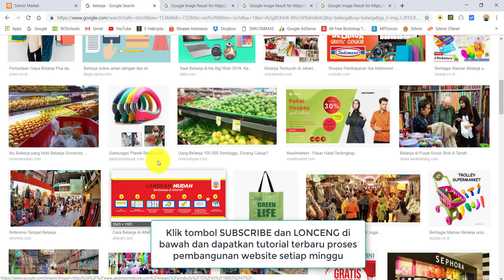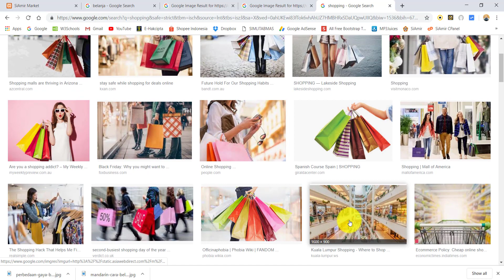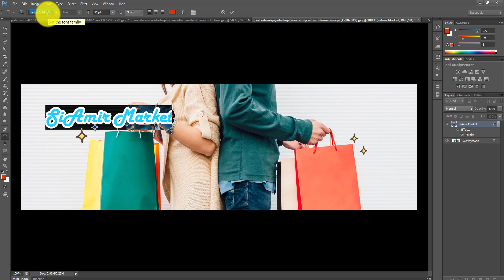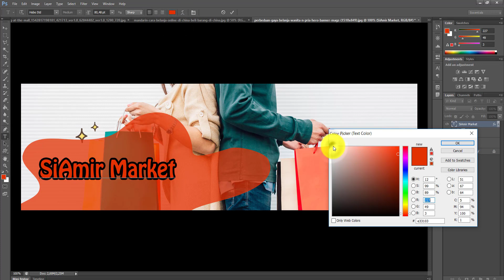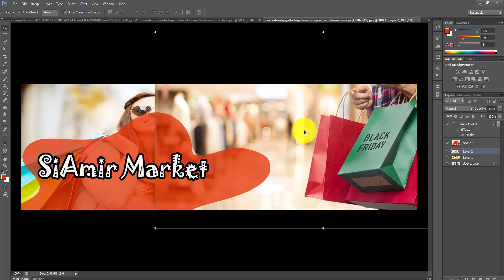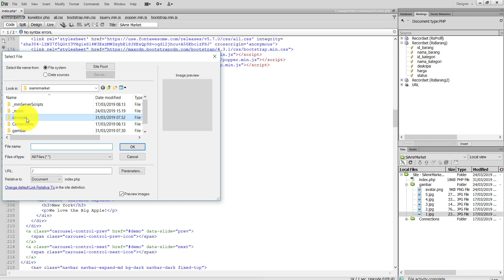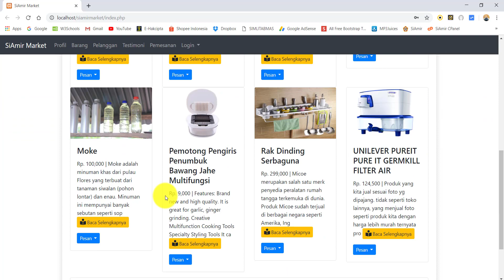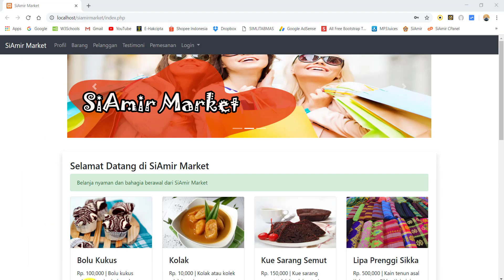16. Carousel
Tutorial ini menjelaskan teknik pembuatan carousel. Skrip lengkap tutorial ini dapat diunduh melalui